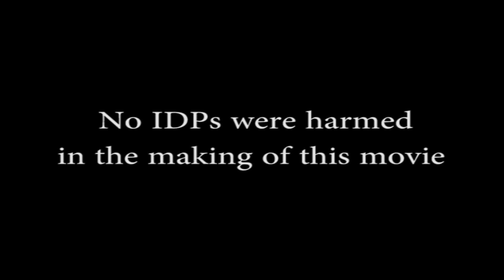IDP song (intrinsically disordered protein)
Yosef Shaul's lab, Molecular Genetics Dept, Weizmann Institute of Science:
Idea and lyrics: Dr Nina Reuven
Director and Camera: Assaf Biran
Singing: Inna Ricardo-Lax, Assaf Biran, Nina Reuven
Musical production: Gidon Ricardo for Muzeex Productions
Nanny: Matan Shanzer
Proteasome: Nadav Myers
IDPs: Dr Julia Adler, Dr Nina Reuven, Zina Bryansker-Kraitshtein, Vicky Meltzer, Inna Ricardo-Lax, Assaf Biran